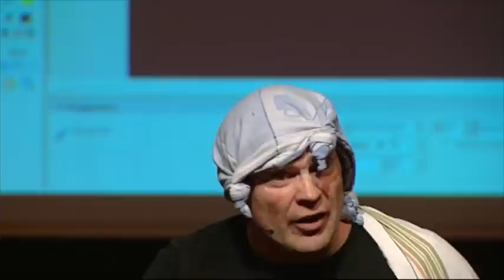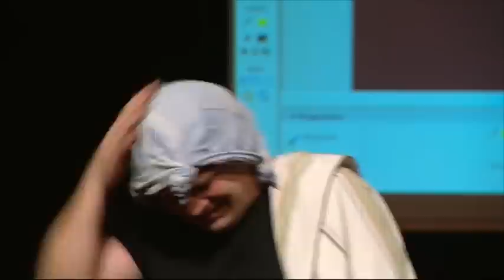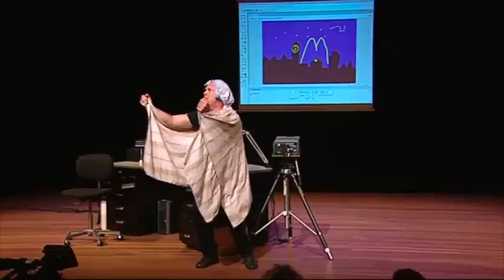Mac Dommerds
Over de gezelligheid van het hamburger crematorium.